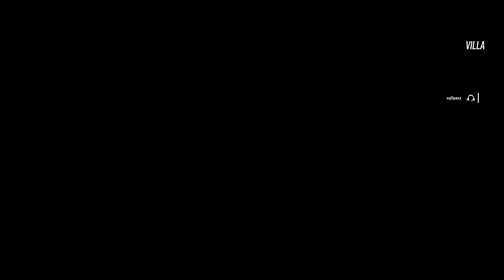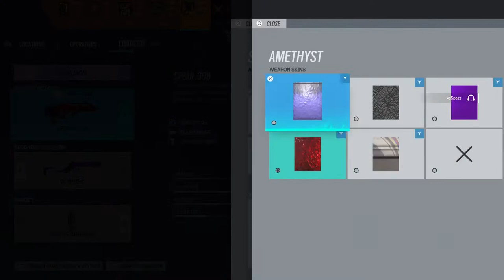Back and better